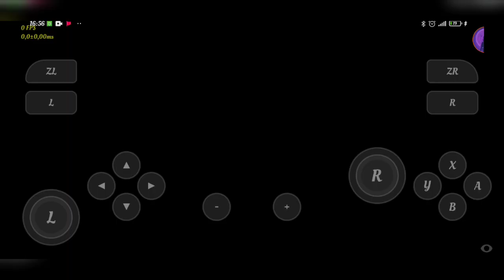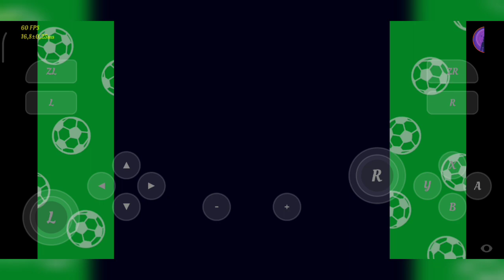skyline edge v24 double dragon and Kunio Kun battle brawler gameplay on Snapdragon 845 no root